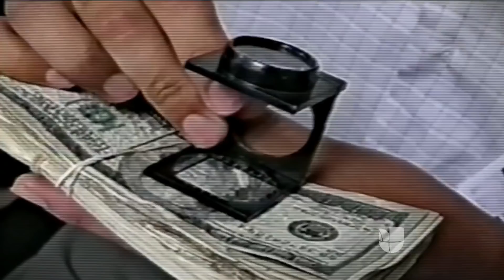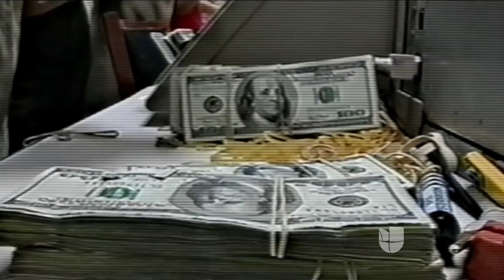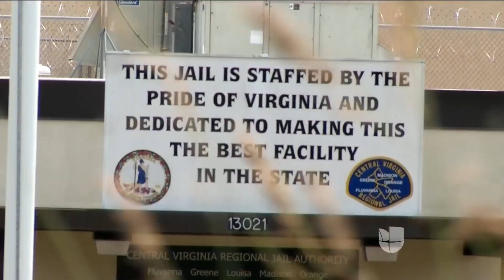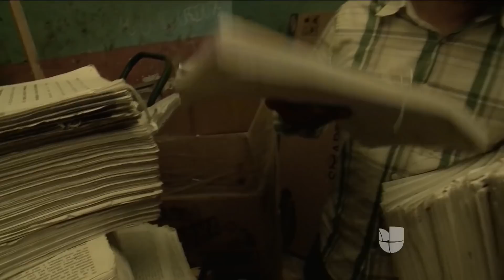Cuento chino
Un rompecabezas lleno de secretos, apuestas millonarias en casinos de Las Vegas y cuestionables operaciones bancarias. Parte 1.